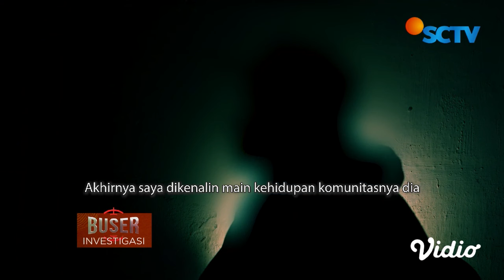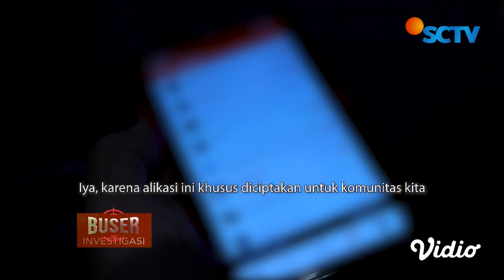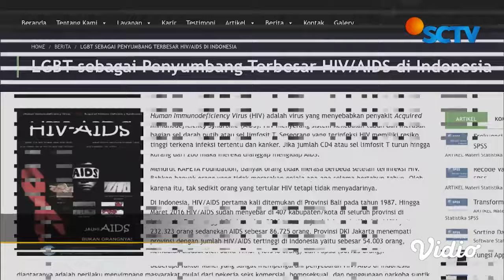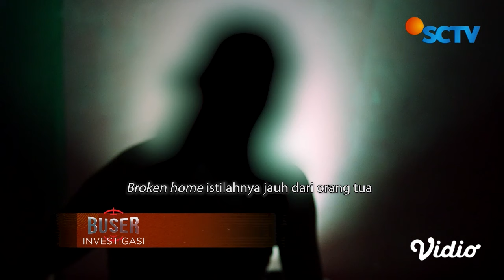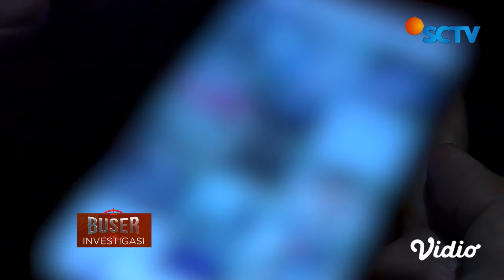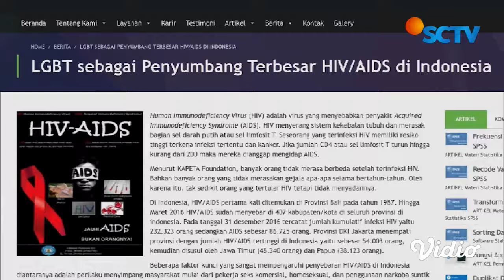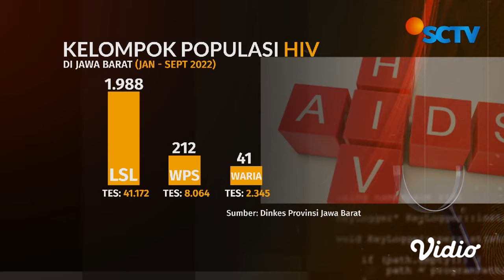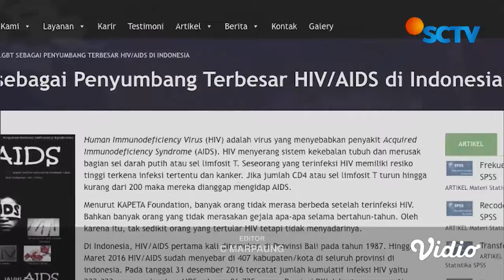Warning! Ledakan Kasus HIV/AIDS di Depan Mata | Buser Investigasi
Kasus HIV/AIDS semakin mengkhawatirkan! Penularan paling banyak berasal dari aktivitas seks bebas para pelaku LGBT. Jangan lewatkan BUSER INVESTIGASI selengkapnya berikut ini.